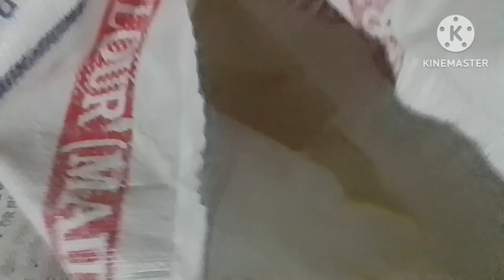Kim.Band.vaishali.Bared.me.ke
Kirim.Band.Vaisali.Bared..
me.ke.chini.se..jimis.se.kirim
takers.hota.hai
Nampa.chini.maida.Banata.hai